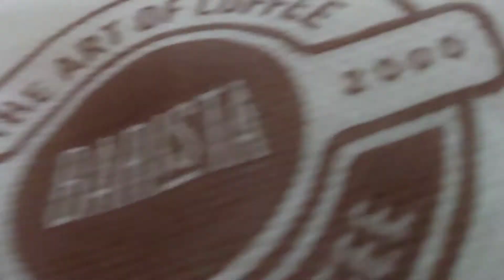I am going to Dubai (January 13)